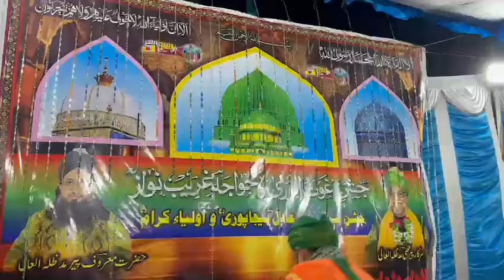Chain Tumse Qarar Tumse Hai - Astana e Maroof Peer